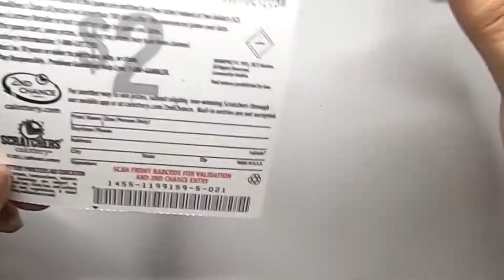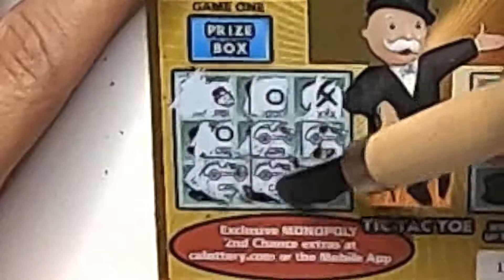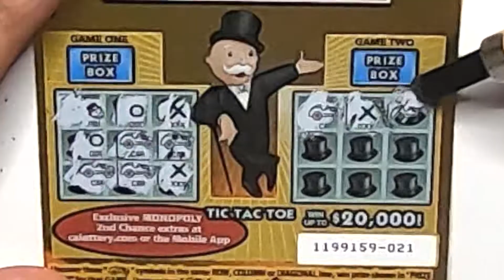CA Lottery $2 Scratcher Ticket: Monopoly TIC TAC TOE ⭕️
California Lottery $2.00 scratch off ticket - Monopoly Tic Tac Toe. You can't win the lotto if you don't have a scratcher.